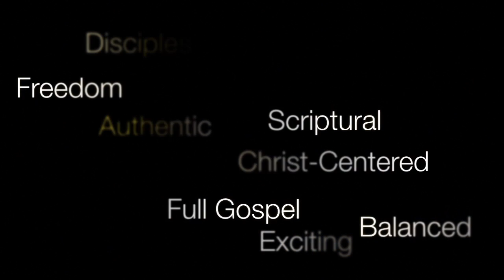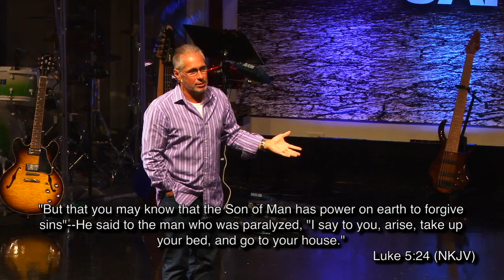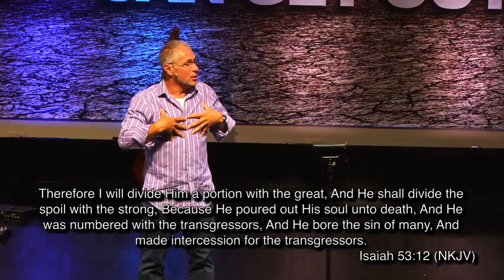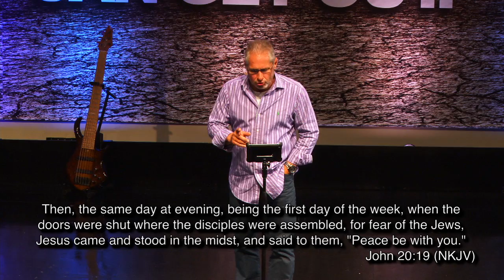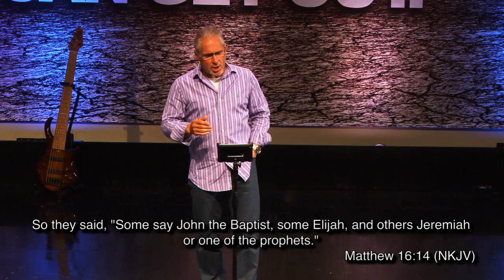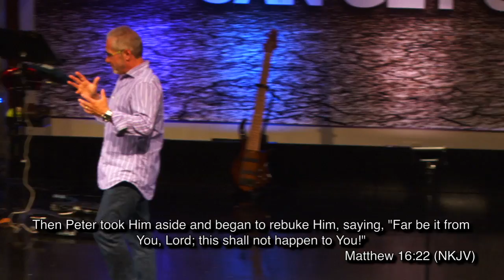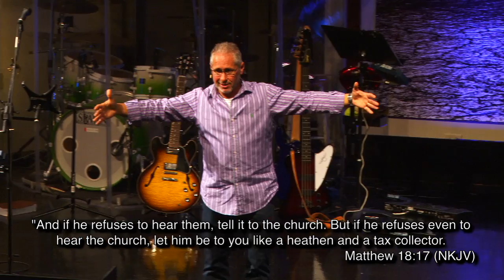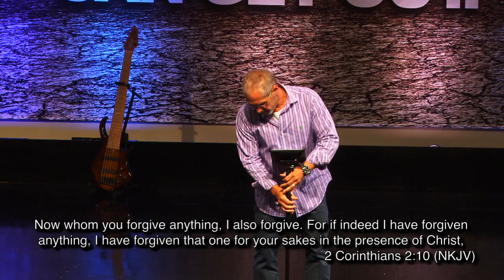7.13.13 - Authority and the Spirit of Faith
What is the authority of Christ in your life? Have you welcomed in the Spirit of Faith? Join The Rock Family Worship Center and Apostle David Chisholm to learn the process of faith mixed with authority.